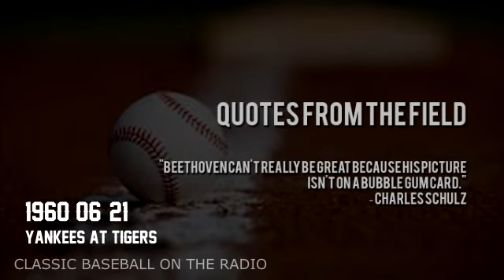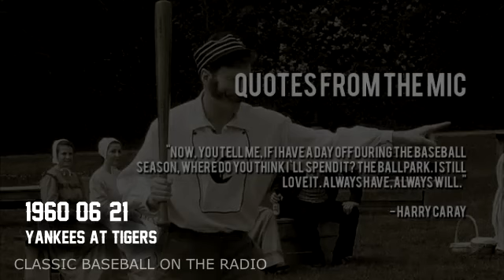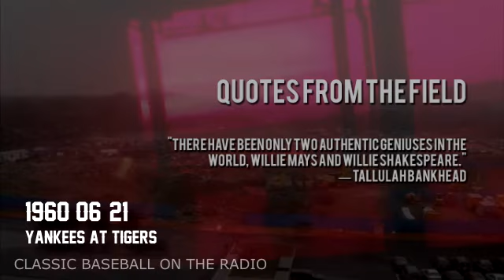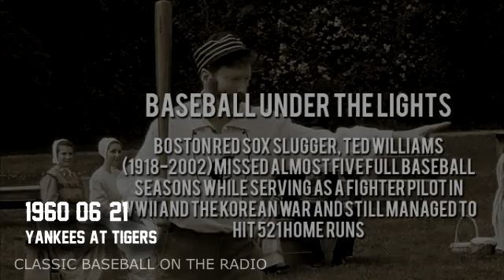1960 06 21 Yankees at Tigers Baseball Radio Sixties